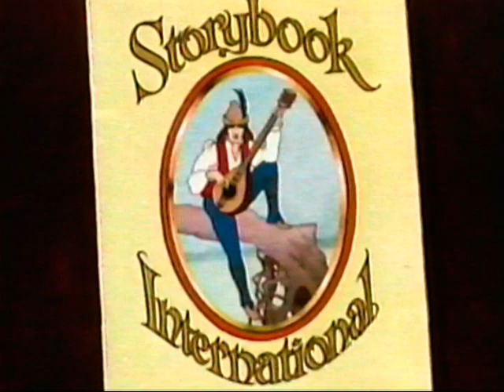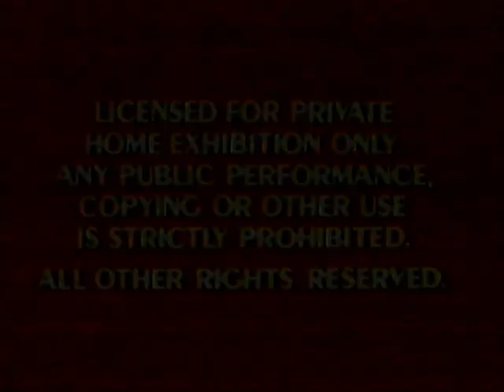July 1985 Preview Tape [intro][5-21-85]